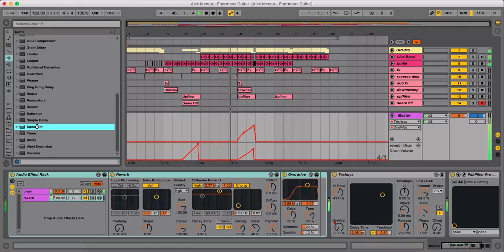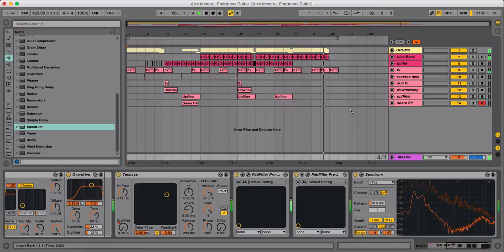Enormous Tunes Guitar - Ableton Live Template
Enormous Tunes Guitar - Ableton Live Template - Alex Menco
Enormous Guitar - A Brand New Ableton Live Template from Alex Menco!
If you want a sound like Enormous Tunes, Chris Reece, EDX and other artists then you are here! Very Fat, Groovy and Dancing Sound with live guitar & finger bass.
Learn how to make Summer Groovy Tech House!

✔ВИДЕОКУРС "Создание tropical house с нуля. Ableton Live"

✔ВИДЕОКУРС "Создание танцевального ремикса". Ableton Live.

🔲MUSIC ROOM - Лэйбл. Обучение. Продакшн. DAW шаблоны.